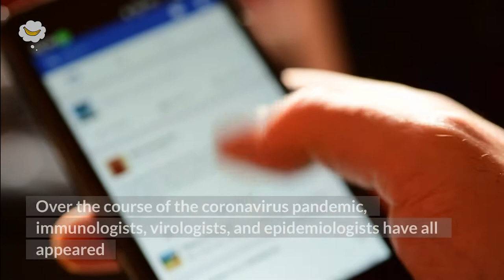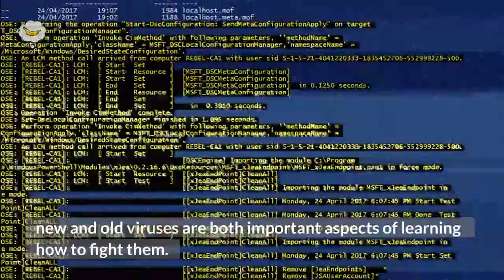Immunologist vs Virologist vs Epidemiologist: What’s the Difference?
Have you got a Big Question you'd like us to answer?